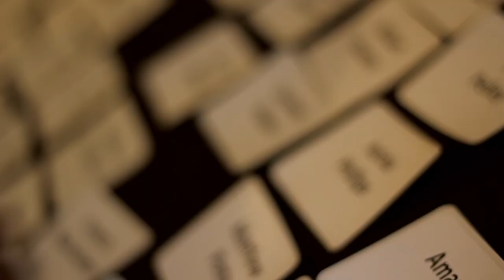Urbane STL "Campaign Kickoff" Cocktails 2 Connect (Director's Cut)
Urbane STL's Campaign Kickoff (Cocktails 2 Connect - Special Edition) in conjunction with GenNext; United Way Young Professionals and the Monsanto Young Professionals Network. August 29th, 2012

Director: Christopher Phillips
Editor: Christopher Phillips
Graphics: Christopher Phillips